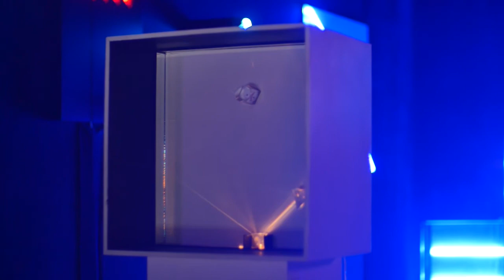Alberto Biasi - Light Prism (1967)